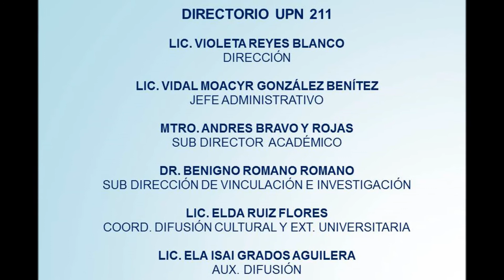Regina Torné 52 años de vida artística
La Universidad Pedagógica Nacional U 211 Puebla entrega la primera presea de la institución por sus 52 años de carrera artistica la primer actriz de radio, televisión, cine, teatro ganadora del Ariel por la película Como agua para chocolate que es el parteaguas de el nuevo cine mexicano